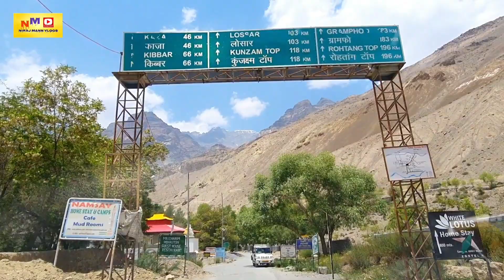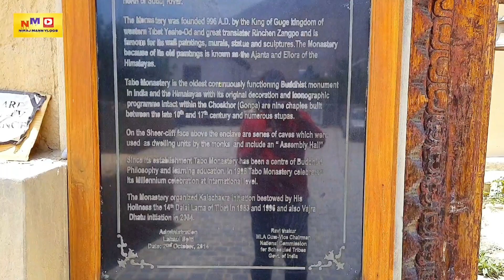Tabo Monastery Spiti / Spiti Valley Road Trip Day-5 / Gue to Tabo Village/ Ajanta of Himalayas, EP-7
Tabo Monastery, Spiti Valley, Ajanta of Himalayas, World Heritage Monastery in Spiti, Himachal. Oldest Monastery in Spiti Himachal , EP-7.

Lahaul Spiti Tour,
Spiti trip
Spiti valley trip
Spiti tour
spiti road trip
sangla to nako
kalpa to nako
nako lake
nako village himachal
neeraj maan blogs
kinnaur
kinnaur himachal
kinnaur vlogs
spiti tour plan
spiti trip itinerary
spiti tour itinerary
spiti road trip itinerary
spiti tour plan
spiti tour itinerary
himachal road trip
himachal tourist destinations
places to see in himachal
where to stop in spiti trip
offbeat destination in India

In this series you will get to know how to visit Kinnaur & Lahaul Spiti in a small hatchback car, where to visit in Kinnaur & Lahaul Spiti,  famous tourist places of Kinnaur & Lahaul Spiti, Kinnaur & Lahaul Spiti most famous tourist spots or destinations, how to visit Kinnaur & Lahaul Spiti in a budget,  best time to visit in Kinnaur & Lahaul Spiti, how many days to be spent in Kinnaur & Lahaul Spiti, budget trip of Kinnaur & Lahaul Spiti..

Is series me aap jaanenge ki Kinnaur & Lahaul Spiti kaise ghoome, Kinnaur & Lahaul Spiti me kya kya dekhe, Kinnaur & Lahaul Spiti kitne budget me ghoom sakte hain, taxi and hotels ke approximate charges kitne hain, Kinnaur & Lahaul Spiti me kitne din ghoom sakte hain, Kinnaur & Lahaul Spiti ke famous Tourist Spots kaun kaun se hain .

Hotel Reo Purguil
Nako Village
Mr. Vijay Negi..
Mr. Manish..

Hotel Classic Kuppa Village ( 3 Kms. before Sangla ) Owner Mr. Samrat Tel.

Hotel Deb Bhumi Sangla.
Mr. Shyamal Nandan

*HOTEL SOLITAIRE*
Sandhu, Teh. Theog Distt. Shimla H.P.
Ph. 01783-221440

Previous video..

Nako to Gue Village /Spiti Trip Day-5 / Kinnaur & Spiti Tour EP-6

Next Video..

Tabo to Kaza | Kinnaur & Lahaul Spiti Tour EP-8..